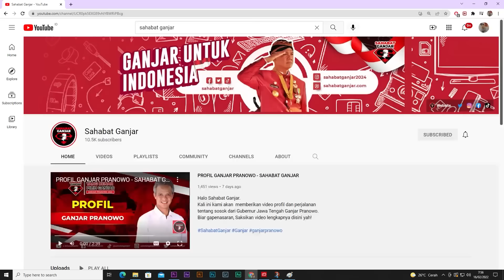BERKUNJUNG KE PONPES DI CIREBON, DOA UNTUK GANJAR JADI PRESIDEN DISERUKAN ULAMA DAN SANTRI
Ganjar Pranowo mendapatkan sambutan yang sangat luar biasa saat menghadiri Silaturahmi ke Ponpes Khas Kempek Cirebon.

KH. Mustofa Akil Siraj juga mendoakan Ganjar Pranowo agar menjadi Presiden Indonesia pada Tahun 2024 mendatang.